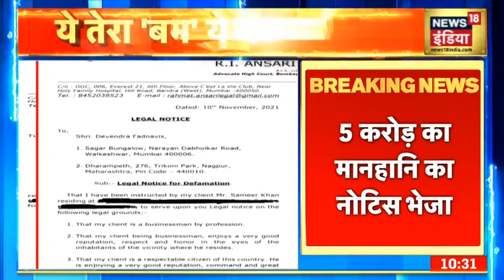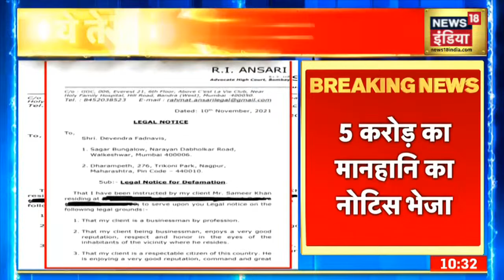Nawab Malik की बेटी ने Devendra Fadnavis को भेजा मानहानि का नोटिस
Cruise Drugs Case में Maharashtra के पूर्व CM Devendra Fadnavis और Nawab Malik में घमासान तेज. नवाब मलिक की बेटी ने देवेंद्र फडणवीस को मानहानि का नोटिस भेजा है.देवेंद्र फडणवीस को 5 करोड़ का मानहानि नोटिस भेजा गया है,देखिये ये रिपोर्ट